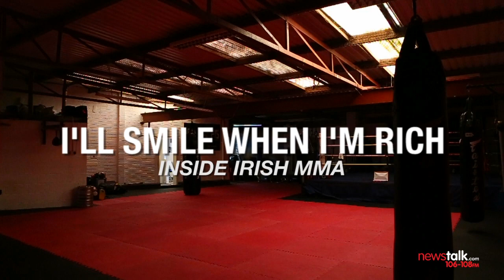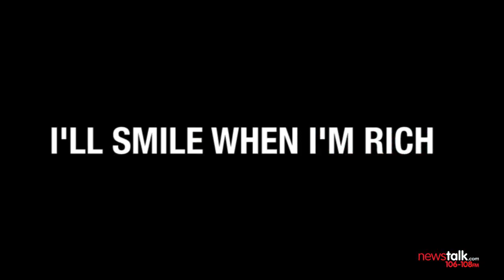I'll Smile When I'm Rich: Inside Irish MMA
Newstalk explores how deep the roots of competitive martial arts go in Ireland with video documentary: I’ll Smile When I’m Rich – Inside Irish MMA.

We talk to fighters about their mindset – both in and out of the cage.

For more on Irish MMA, go to Newstalk.com/InsideIrishMMA